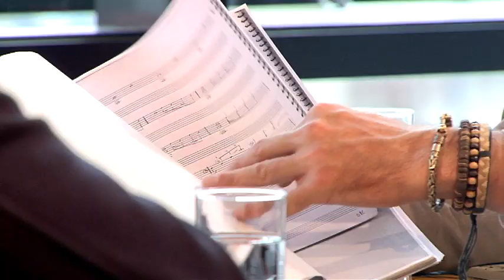Interview Alberto Mesirca about Frantz Casséus